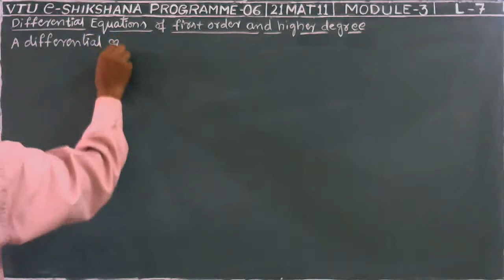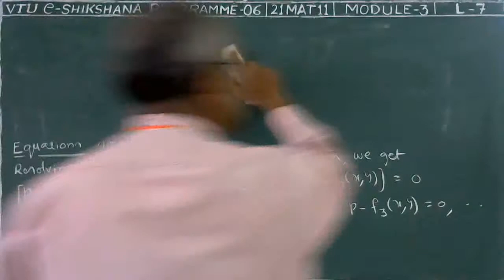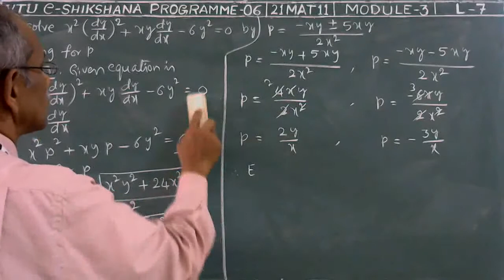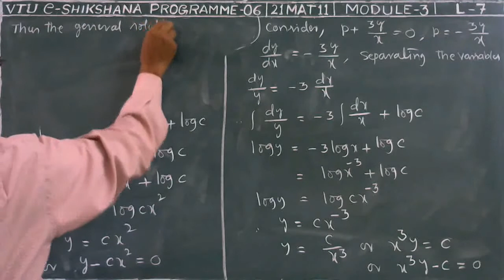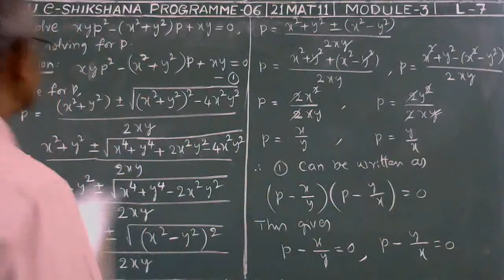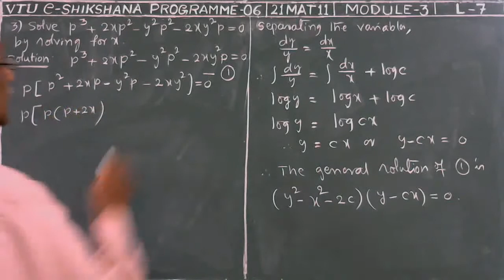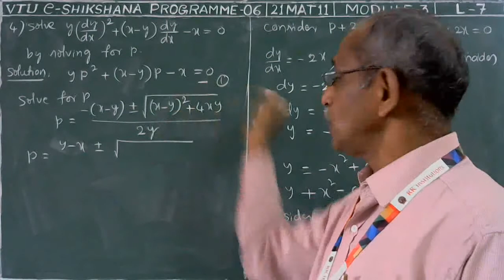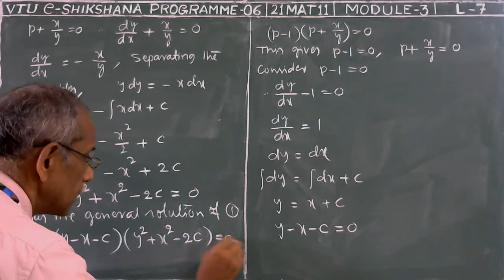Module 03 - Lecture 07